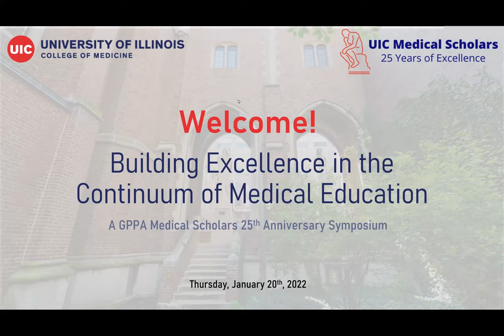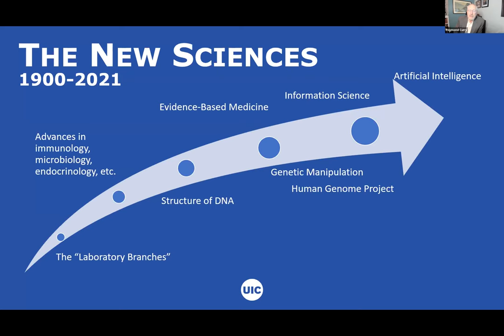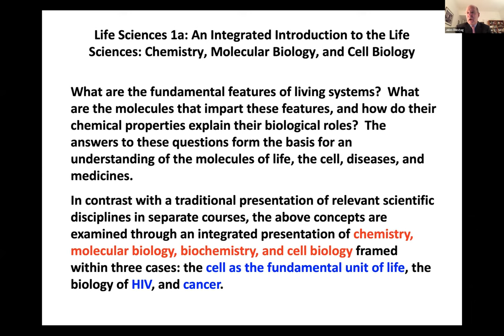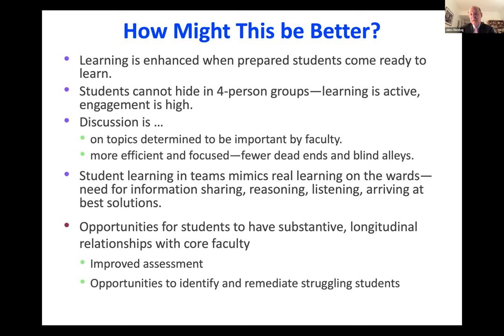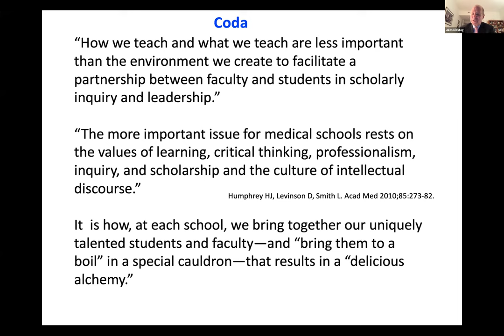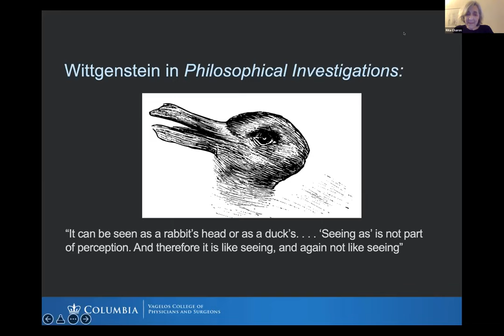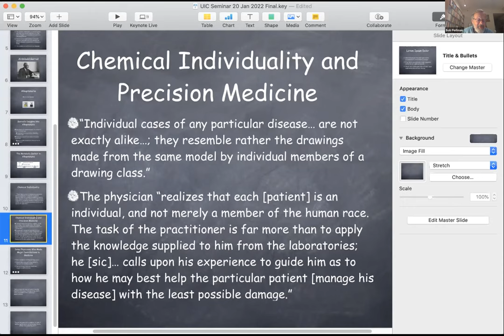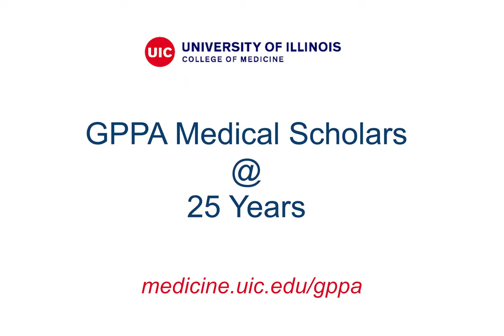Medical Scholars Symposium: Building Excellence in the Continuum of Medical Education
This symposium discusses evolving core values, curriculum, themes, and strategies in the continuum of medical education.